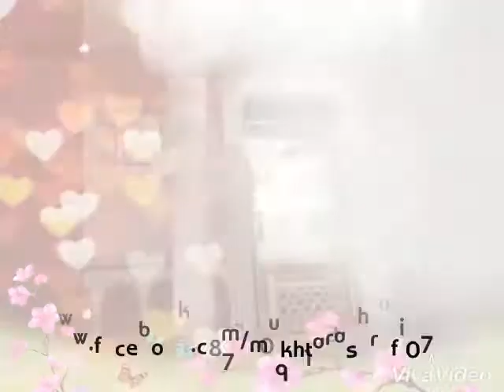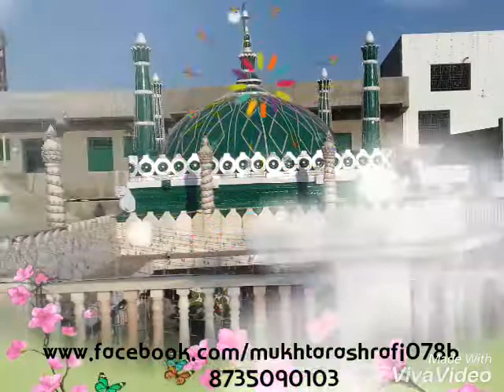AASTANA E SARKAR YASHIN SHAH QADRI R.A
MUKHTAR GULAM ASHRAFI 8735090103